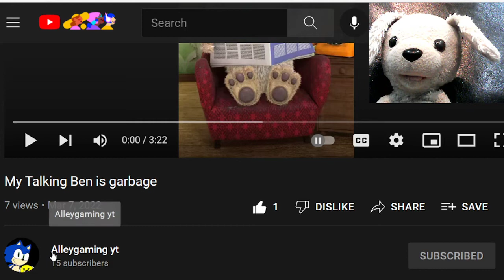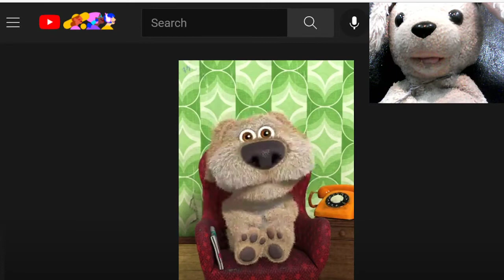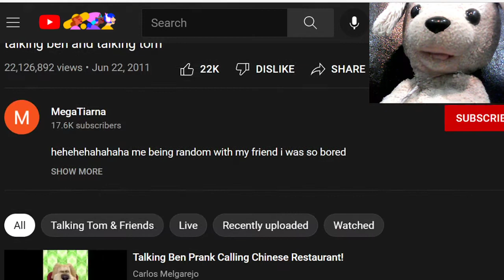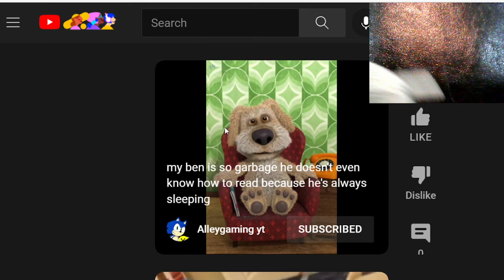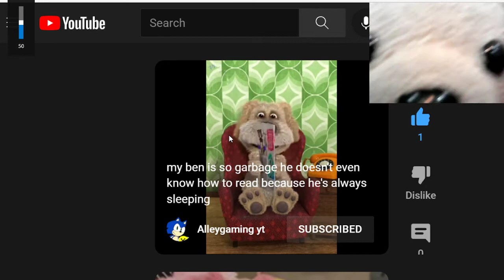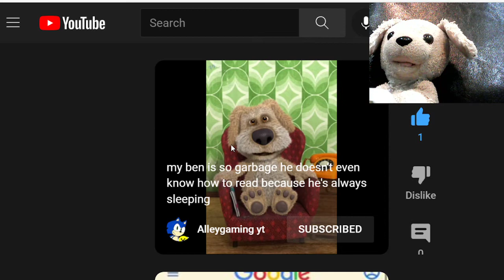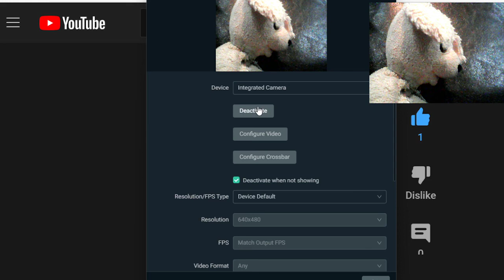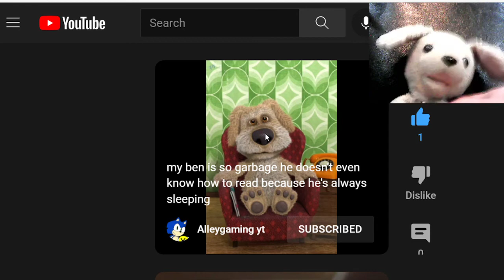Puppy reacts: Talking Ben is garbage & My ben is so garbage because he doesnt know how to..........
sorry if the video and audio quality is garbage lol. at least it makes the video more funnier